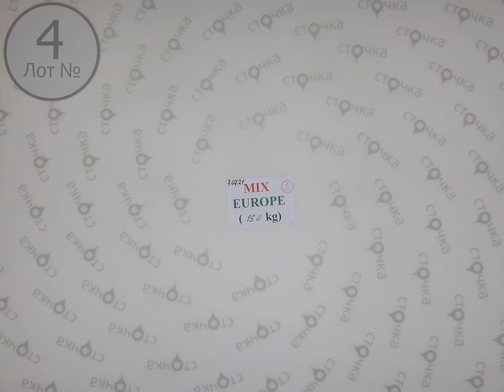MIX EUROPE 4,Цена за кг: 3.3 евро, сток одежда оптом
Страна: Европа
Сезон: Демисезон
Цена за кг.: 3.3 евро
Цена за мешок: 49.50 евро